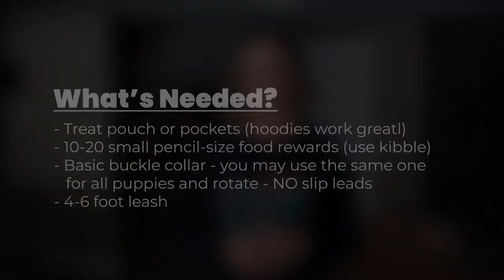BAXTER & Bella - An Introduction to Leash Walking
In the beginning, puppies don't know how to walk on a leash, in fact, far from that - they are usually more distracted by the collar and leash than anything else. In this video we share some tips & tricks on how to help them begin leash walking!